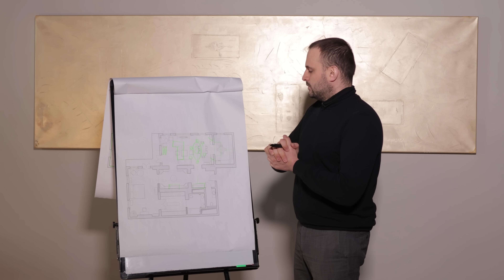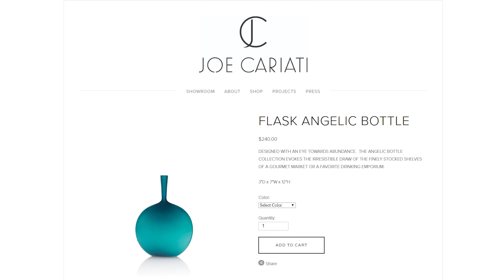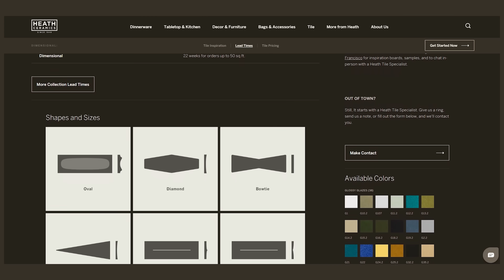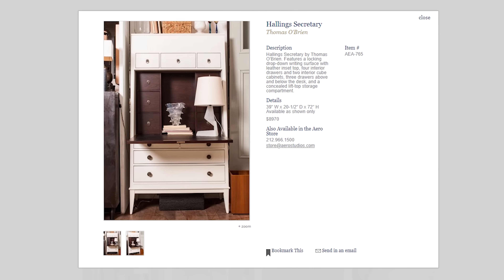Секс в большом городе. Обзор квартиры Кэрри Брэдшоу. Гардеробная, планировка, стоимость мебели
Разбор интерьера из фильма «Секс в большом городе 2», обзор квартиры Кэрри Брэдшоу и Мистера Бига. Продолжаем нашу рубрику разборов интерьеров из фильмов. Сегодня Карен разберет интерьер просторной квартиры в стиле ар-деко с амфиладной планировкой, предложит свои решения и расскажет о стоимости предметов мебели, оформления и декора. Пишите в комментариях, если хотите, чтобы Карен разобрал и первую небольшую квартиру с гардеробной Кэрри Брэдшоу.

Полнометражный фильм «Секс в большом городе» (англ. Sex and the City) — продолжение популярного одноименного сериала. Действие фильма и сериала разворачивается в Нью-Йорке и рассказывает о жизни четырёх подруг в возрасте «за 30» — они свободно обсуждают вопросы секса, любви и карьеры. Главные героини — Сара Джессика Паркер, Ким Кэттролл, Кристин Дэвис и Синтия Никсон.

Канал «Дизайн интерьера» - это обзоры интерьеров и советы по дизайну интерьера. На канале вы найдете интересные обзоры квартир и обзоры домов в современном стиле, интервью с талантливыми архитекторами и дизайнерами интерьера. Из каждого обзора и рум тура вы обязательно вынесете полезную информацию по обустройству вашего дома. Наши гости рассказывают о своих проектах, дают советы по дизайну интерьера и часто разыгрывают свои консультации среди наших зрителей.